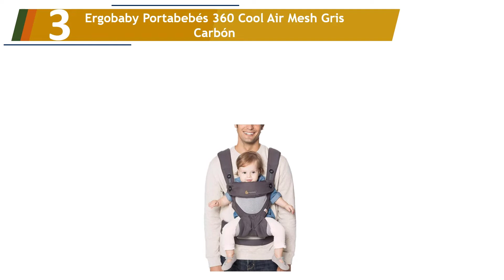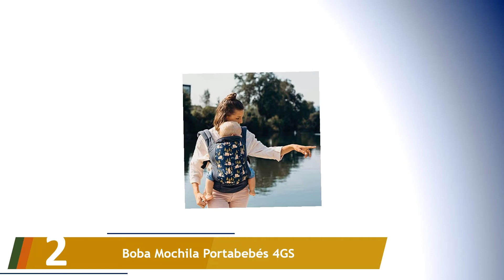Los 5 Mejores Mochilas Portabebés 2022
Aquí está la lista de Los 5 Mejores Mochilas Portabebés.

01. BabyBjörn Mochila Porta bebé One Air

02. Boba Mochila Portabebés 4GS

03. Ergobaby Portabebés 360 Cool Air Mesh Gris Carbón

04. manduca First BlackLine (modelo descatalogado / obsoleto)

05. Chicco Close To You - Mochila portabebé